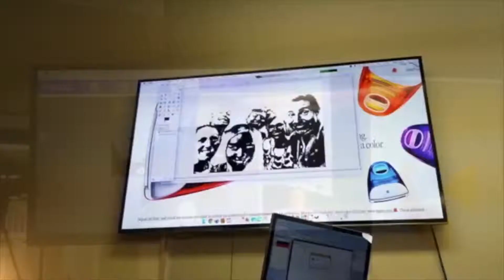Global Impact Competition Italia 2016 - Approfondimento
Video di descrizione della Global Impact Competition Italia 2016.